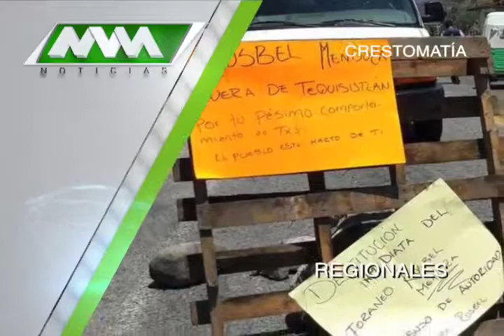MVM Televisión trae para ti las mejores noticias Regionales